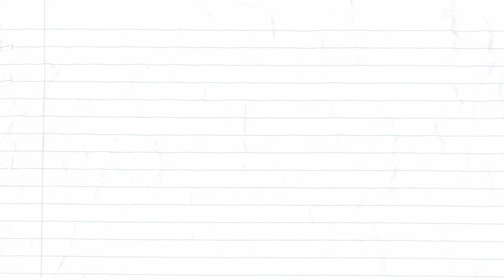True Cuz Ep 13 - How to survive your first game of rugby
keen on a game??